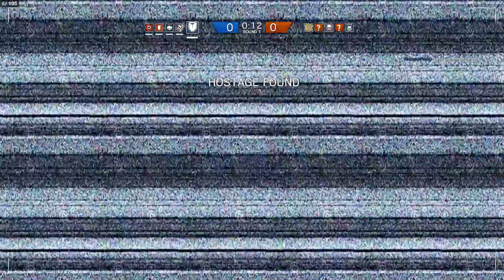Dave and I playing siege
first time messing with nvidia shadowplay. Disaapointed it didn't record my voice over skype. still working on that.

update: figured it out afterwards.